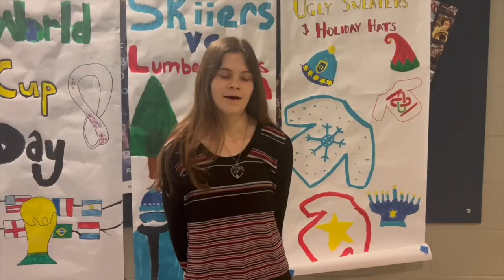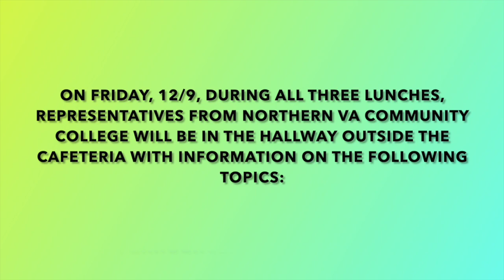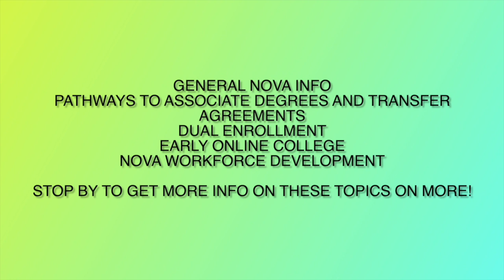WLHSTV EP28 12 9 22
NICHE NEWS Friday starts off with a Part 1 look into the History of Holidays, then find out what WL staff & students are looking forward to during the upcoming Winter Break. Still need to shop for the right gift? We have some gift ideas! Finally a few quick announcements about the NOVA Pathway visits scheduled for today and come to get some college help on your applications this Saturday before the Break begins next week...Enjoy!